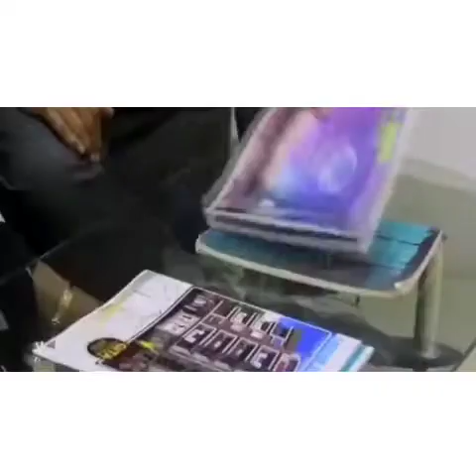Breaking বেলা 518